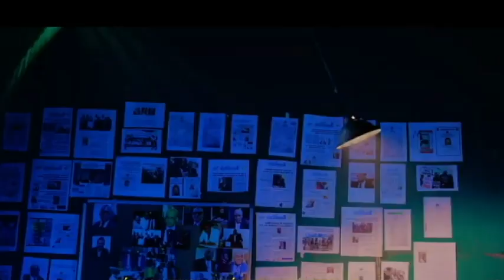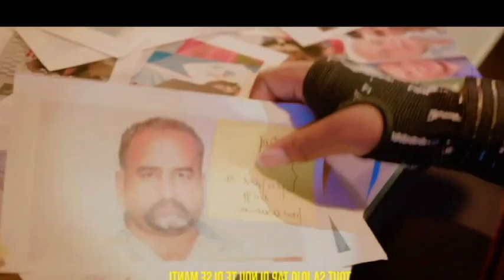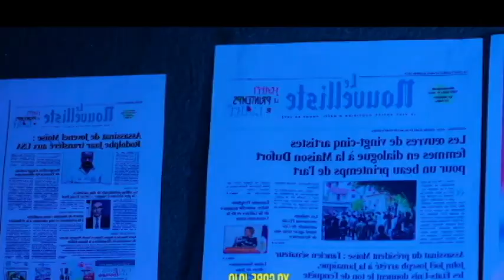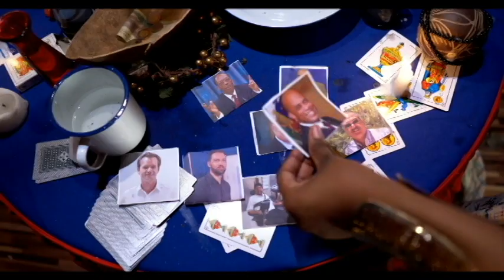PREZIDAN LUIZ ABINADER MANDE SOLDA DOMINIKEN POU TIRE SOU AYISYEN YO